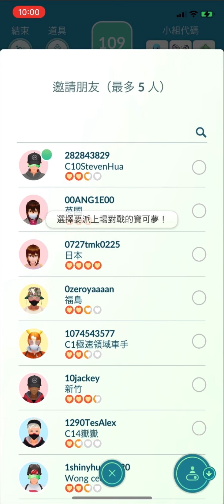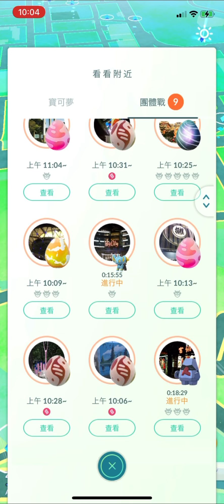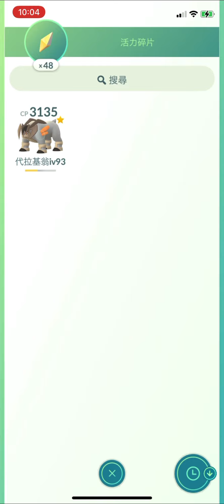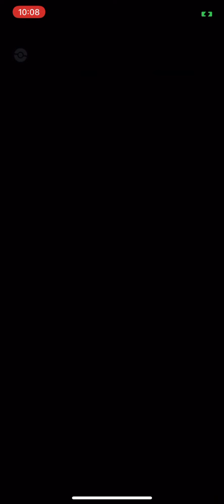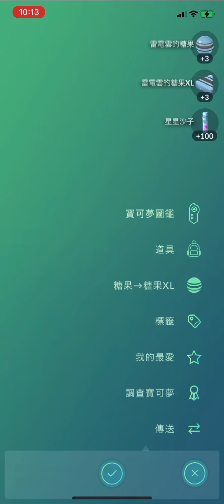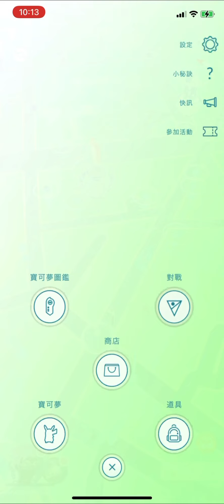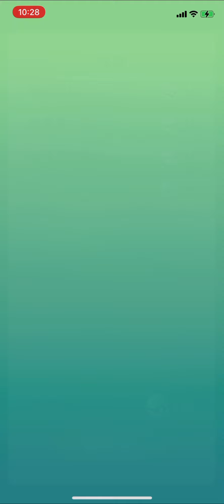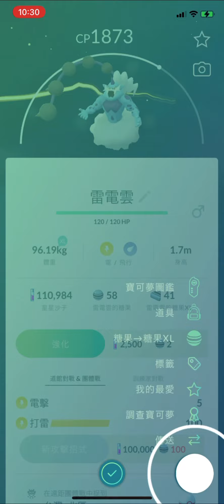《Pokemon GO》雷電雲的連續團體戰！ボルトロス Thundurus！